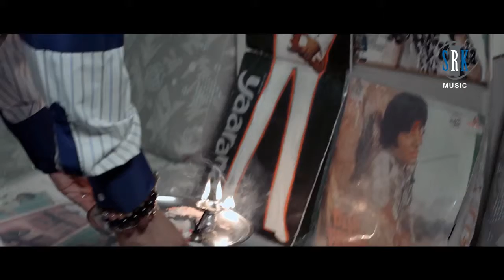Kabab Mein Haddi